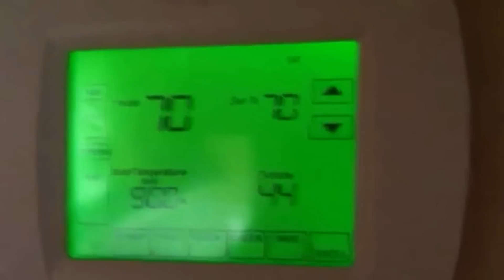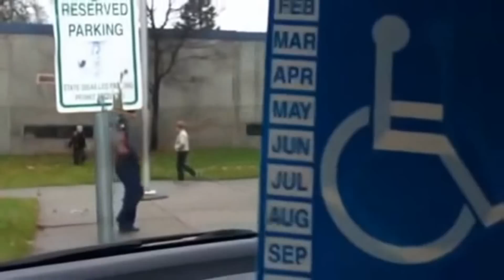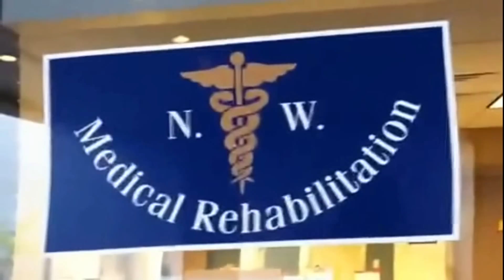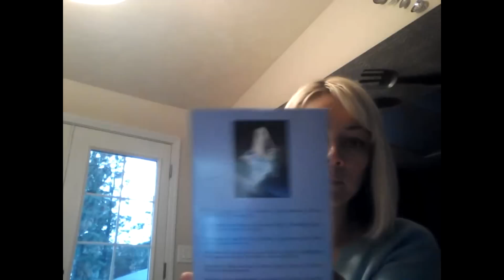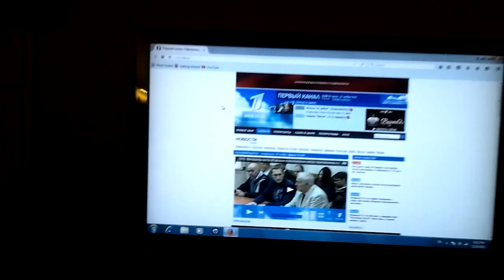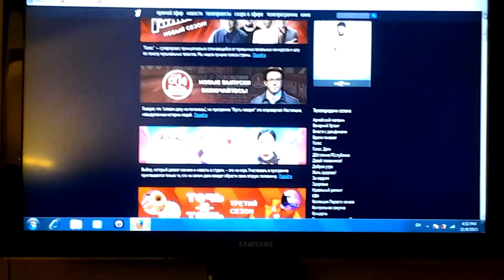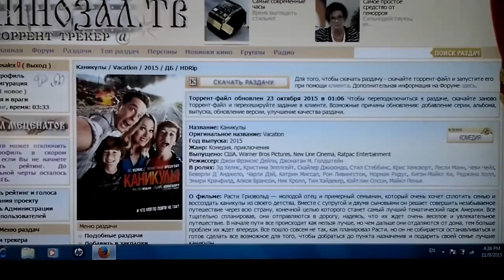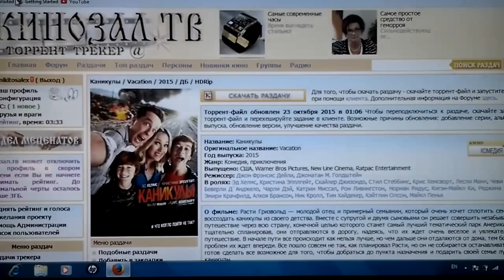США...ОДИН ДЕНЬ ИЗ НАШЕЙ ЖИЗНИ В АМЕРИКЕ...ШКОЛА,КЛИННИКИ и ДОМ..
США. Американское гражданство.. какие вопросы задают .. что надо знать?? Spokane

США.Какие документы нужны для сдачи  Американского гражданства??.Spokane

США.Готовим Американские гамбургеры...Spokane.

Как я готовлю творог в америке.рецепт.USA.Spokane.

США.Ураааа создание нашей КЛУМБЫ завершенно.. мастер класс от Виктора..Spokane.

США.День,,Сумасшедших носков,,в Американской школе.. CRAZY SOCKS.Spokane

США.СКОЛЬКО стоят французские и американские духи??VERSACE,GUSSI. все встречаются в MOLL..Spokane.

США.День,,Бегунов,, в Спокене.7,5тыс.$, Виктор участвует в марафоне, история этого дня   приз

США.Как выглядит центр нашего города Спокена?.Dauntaun. Нордстром. марафон, Cпокен река...

США.Шарлотка с яблоками и дикой клюквой..мой новый рецепт..

США.Готовлю баклажаны.. почему подростки не любят русскую еду? арбуз.Spokane

США.Как получить сертификат медицинского переводчика в Америке? рассказ Ирины..Spokane

20..CORONADO.. миллионные дома,, отель для миллионеров,,Хочу ли я жить в Сан Диего?